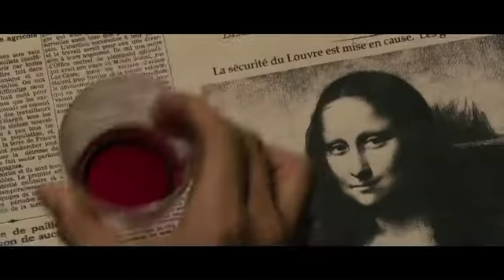La Banda Picasso - Trailer VOSE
Trailer Oficial en VO Subtitulada en Español.La banda de Picasso" está basada en la historia real del robo de "La Gioconda" del Museo del Louvre en 1911; a raíz de aquel hecho, Pablo Picasso y Guillaume Apollinaire fueron detenidos y acusados de cometer el delito.